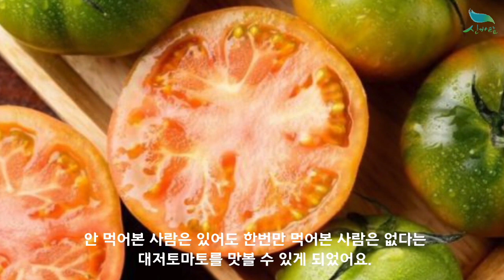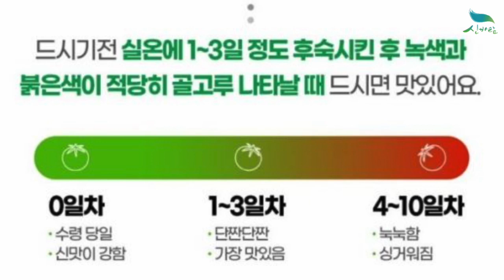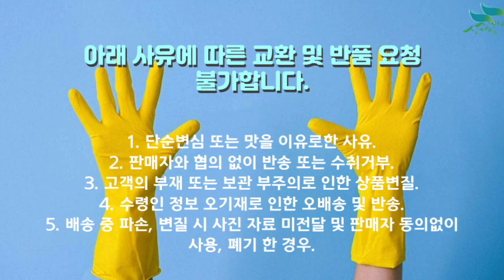[신바람 농산물 협력농가 판매상품 1533-5930 (신선마켓.com)]단짠단짠 대저토마토 판매합니다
신바람 농산물 협력농가 판매상품 - 단짠단짠 대저토마토 판매합니다
단짠단짠 대저 토마토 2.5kg 중대과
판매가격 : 29,000원 무료배송
단짠단짠 대저 토마토 2.5kg 로얄과
판매가격 : 35,000원 무료배송

1. 단순변심 또는 맛을 이유로한 사유
2. 판매자와 협의 없이 반송 또는 수취거부
3. 고객의 부재 또는 보관 부주의로 인한 상품변질
4. 수령인 정보 오기재로 인한 오배송 및 반송
5. 배송 중 파손, 변질 시 사진 자료 미전달 및 판매자 동의없이 사용, 폐기 한 경우

주소 : 전북 익산시 낭산면 내돈길 53